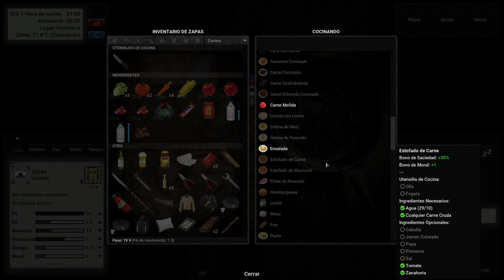Terminus: Zombie Survivors JUEGAZO! Gameplay español, Review, Opinión, toma de contacto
Terminus: Zombie Survivors es un juego de supervivencia por turnos ambientado en un apocalipsis zombi generado por procedimientos. Los jugadores buscan recursos, reclutan supervivientes y gestionan la salud y la moral para sobrevivir y llegar a Terminus, un refugio seguro. Con más de 1400 críticas abrumadoramente positivas durante su fase de acceso anticipado, el juego se lanzará por completo el 20 de agosto.

Terminus: Zombie Survivors es un juego de supervivencia por turnos ambientado en un apocalipsis zombi. Han pasado semanas desde que el virus zombi se apoderó de la humanidad y la mayoría de la población ya ha sido infectada. Como uno de los pocos supervivientes que quedan, debes aventurarte finalmente a unirte a los demás supervivientes en Terminus. Ábrete paso entre el hambre, las gélidas temperaturas y los zombis voraces para llegar a Terminus. ¡Escapa de la ciudad por cualquier medio posible o incluso desarrolla una vacuna!

EXPLORA UN MAPA GENERADO ALEATORIAMENTE

Cada viaje de supervivencia es diferente, ya que la ciudad en la que luchas para sobrevivir se genera de forma procedimental. Se generan más de 150 áreas diferentes, con numerosas ubicaciones para descubrir, cientos de elementos para recolectar y un sinfín de zombis para evadir o combatir. No hay dos juegos iguales, pero el viaje a Terminus es un desafío único en cada ocasión.

SEA ESTRATÉGICO EN EL JUEGO POR TURNOS

Elige tu próximo movimiento con cuidado. Cada movimiento, acción y decisión que tomes resta puntos de acción (PA). La gestión estratégica de tus PA es clave para la supervivencia. Si utilizas muy pocos, es posible que no encuentres los recursos necesarios para sobrevivir. Si utilizas demasiados, es posible que te expongas a ataques.

HACER, COCINAR Y SOBREVIVIR

Mantén tu condición física para estar en forma durante este apocalipsis. Sobrevivir no es fácil: tendrás que comer, dormir y mantenerte caliente. Busca materiales para fabricar herramientas y armas, y cocina para mantener tu energía. Cada acción, desde fabricar objetos hasta cocinar, afecta directamente a tus posibilidades de supervivencia.

LUCHA CONTRA VARIOS ZOMBIES

Elige entre un amplio arsenal de herramientas y armas con las que atacar a la horda de zombis que se aproxima. Elige qué partes del cuerpo quieres atacar y experimenta con las innumerables opciones que se ofrecen. En caso de duda, ¡quita la cabeza o destruye el cerebro!

EXPERIMENTA MÚLTIPLES FINALES

Sobrevive a las interminables hordas de muertos vivientes a través de uno de los múltiples escenarios de escape: llega a la zona segura de Terminus, escapa en barco o helicóptero, únete a un grupo de sobrevivientes o incluso desarrolla la vacuna.

RECLUTA Y COMERCIA CON PNJ

A medida que avanzas por la ciudad, te encontrarás ocasionalmente con otros supervivientes no infectados. Únete a ellos en tu viaje, intercambia bienes o róbales sus suministros y encuentra tu propia manera de sobrevivir al fin del mundo.

DESCUBRE TU CLASE DE SUPERVIVENCIA FAVORITA

Soldado, policía, bombero, granjero... cada uno tendrá un destino diferente en un apocalipsis, pero tú debes descubrir quién tiene más posibilidades de sobrevivir. Elige entre 15 clases diferentes, rasgos para desbloquear y estadísticas para mejorar mientras creas al superviviente definitivo.

PERSONALIZA TU SUPERVIVENCIA

Usa el modo sandbox para personalizar tu experiencia de supervivencia ajustando parámetros como la velocidad de aparición y la disponibilidad de recursos. Intenta sobrevivir en escenarios de juego adicionales como Sin existencias, Multitud y Zombis congelados para descubrir nuevas formas de jugar a Terminus: Zombie Survivors.

ＣＡＮＡＬＥＳ